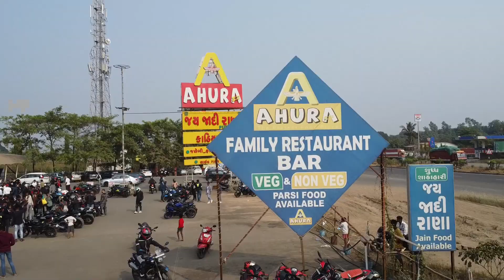Ahura Hotel | Ntorq Scooter Ride | Adventure on Two Wheels | Team Ntorq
Mumbai to Ahura Hotel Ride I navigate the bustling streets on my Ntorq scooter. Experience the sights, sounds, and the excitement of this epic ride through the heart of the city.

Team ntorq ride
24 ntorq scooter
modified ntorq
drone shots
adventures